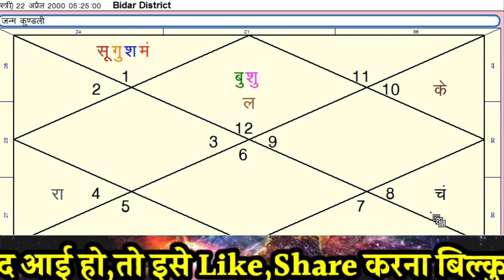ये 2ग्रह करवाते है शीघ्र विवाह। जन्म कुंडली में कैसे बनता है सरकारी नौकरी के योग।लक्ष्मीनारायण योग।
जन्म कुंडली से जाने अपना भविष्य। जन्म कुंडली में कैसे बनता है सरकारी नौकरी के योग। लक्ष्मीनारायण योग। करियर।

9 ग्रहों का 12 भाव में प्रभाव